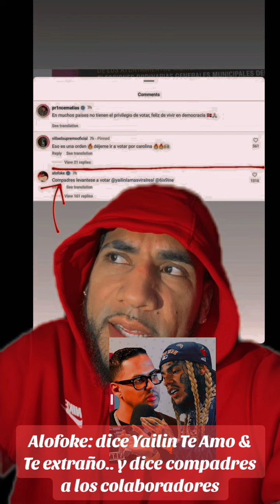Santiago matias en amorch con la mas viral le dice te amo y te extrano y dice seis nueva ta en olla